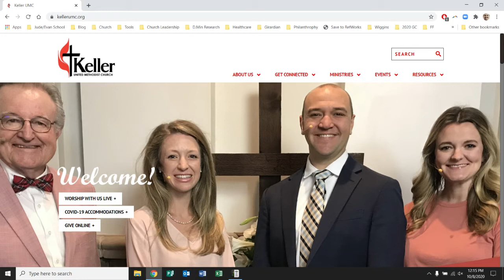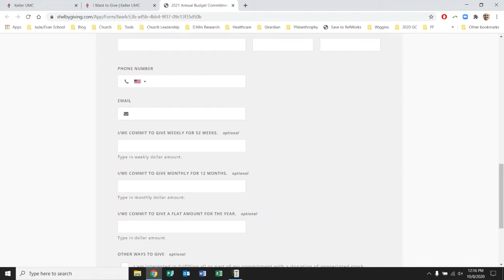Commitment Card Orientation